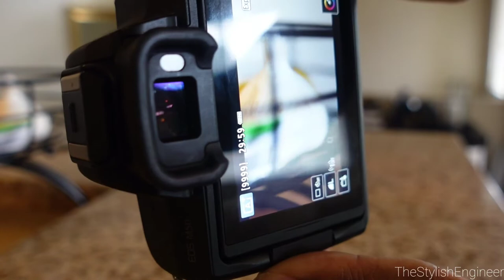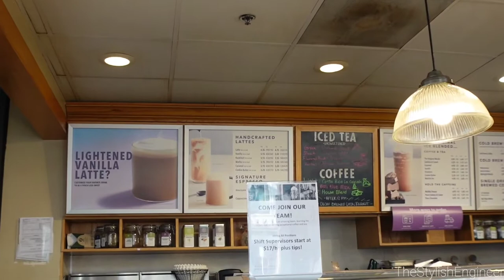WEEKLY VLOG | NEW CAMERA LENS, SHOOTING CONTENT, CAR PROBLEMS, KITCHEN REVEAL | TheStylishEngineer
Hey y'all!! I hope y'all enjoy this week's vlog! 💞

☆Glass Spice Jars/Bottles with Sticker Labels
☆Expandable Spice Rack Drawer Organizer
☆Knife set
☆Silicone Cooking Utensils
☆Gold Silverware/Utensils
☆Matte Blank Coffee Table Book
☆Black Lady Bust Vase
☆Cooking Oil Dispenser Bottles
☆Paper Towel Holder
☆Spoon Rest
☆Two Tier Fruit Basket
☆Canon 50mm Lens
☆50mm Lens Adapter

♡♡♡AMAZON ITEMS THAT I LOVE♡♡♡
☆Milk Frother
☆Soda Can Glasses
☆Glass Straw Set
☆Silicone Oven Mittens
☆Ceramic Essential Oil Diffuser
☆Wooden Balls Garland Decor
☆Tablet Stand
☆Anti Slip Grip Pads for Camera
☆Acrylic Perfume Stands
☆Portable/Car Essential Oil Diffuser
☆2TB Portable Hard Drive

Want to send me something from your brand to promote on my channel? Send it here 👇🏾
TheStylishEngineer
10808 Foothill Blvd #160-436

"A civil engineer whose true passion is fashion." ♡